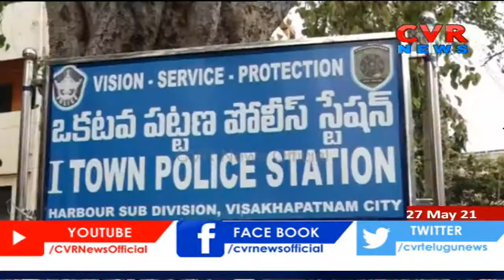Unknown People Attacked Vishaka KGH Junior Doctors | CVR News